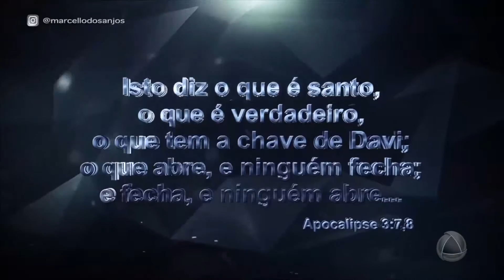Congresso do Poder - 20/11/17 - TOLERÂNCIA ZERO